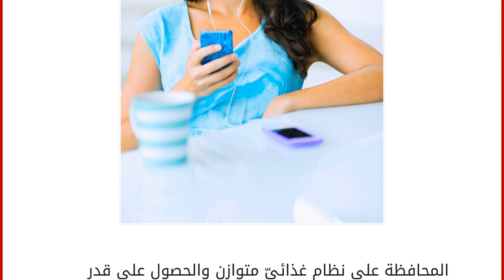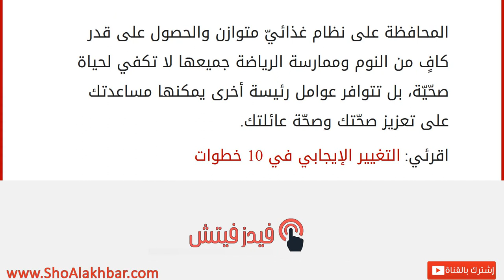بالفيديو: 7 طرق مفاجئة لحياة سعيدة هذا الشتاء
إقراألمقال كاملا :
المحافظة على نظام غذائيّ متوازن والحصول على قدر كافٍ من النوم وممارسة الرياضة جميعها لا تكفي لحياة صحّيّة، بل تتوافر عوامل رئيسة أخرى يمكنها مساعدتك على تعزيز صحّتك وصحّة عائلتك. اقرئي: التغيير الإيجابي في 10 خطوات